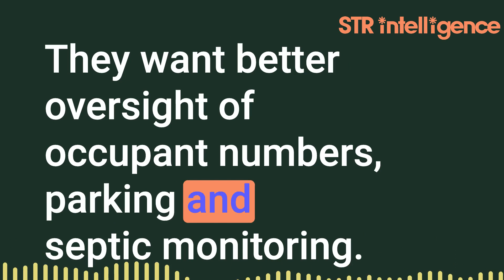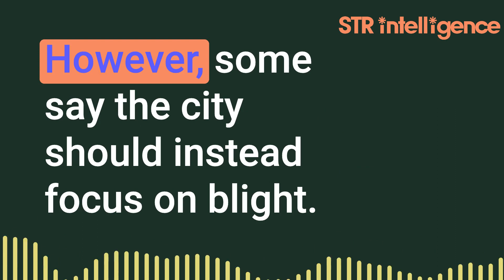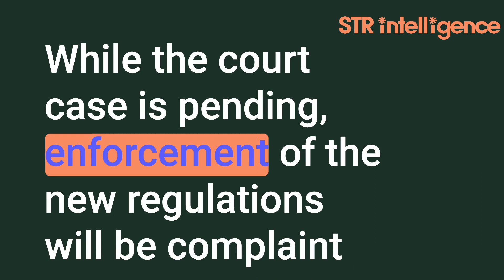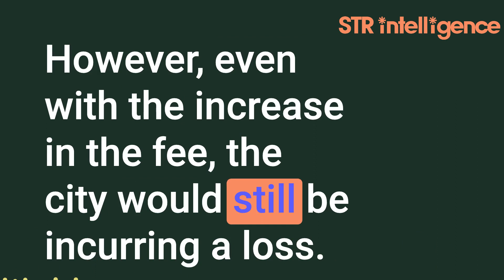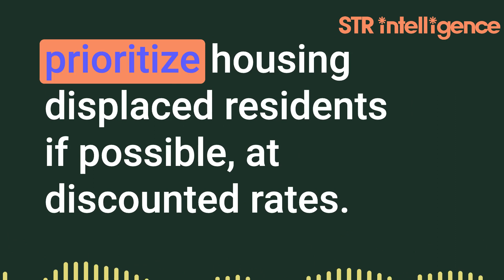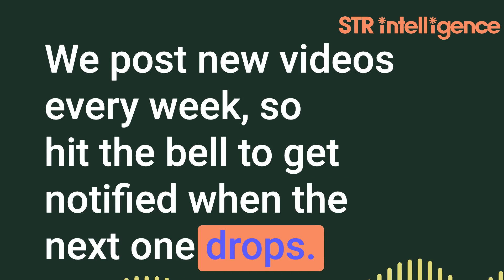STR Intelligence Weekly Regulations Roundup Episode 2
This week on STR Intelligence Weekly, get the latest short-term rental regulation updates from:

-Bedford County, VA

-St. Joseph, MO

-Sarasota, FL

-Honolulu, HI

-Hampton, VA.

We cover new ordinances, license applications, legal challenges, fee increases, occupancy limits, parking requirements, and more. Make sure to share this episode with a friend!